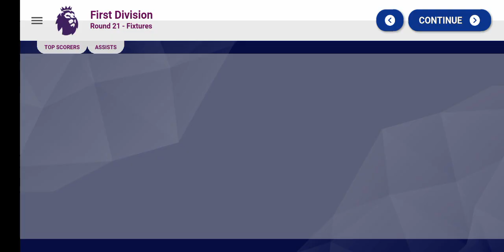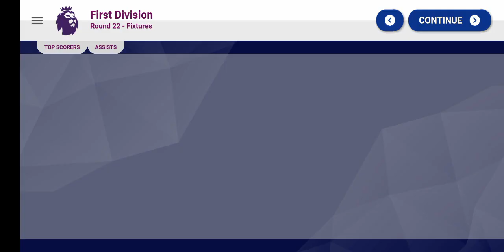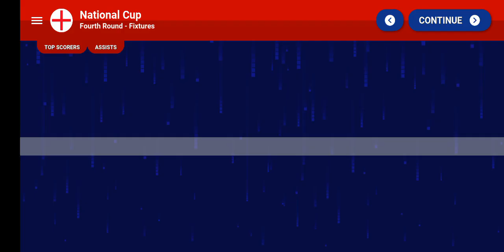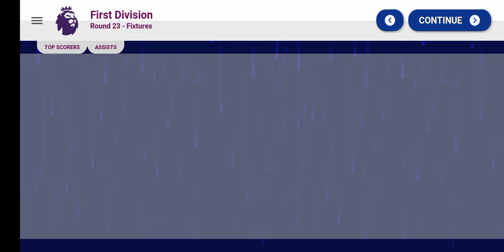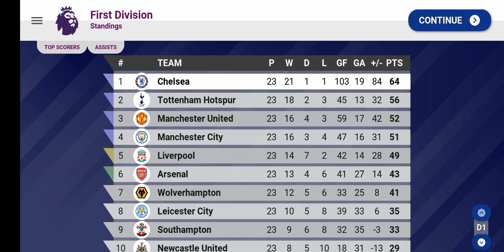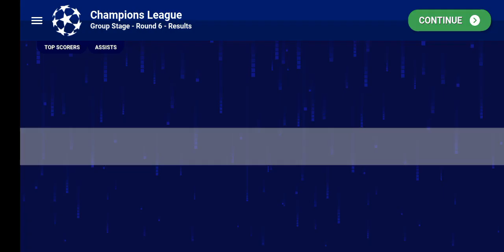DOMINATION!! - World Soccer Champs [78]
What really is the point of these descriptions... other than secret messages of course